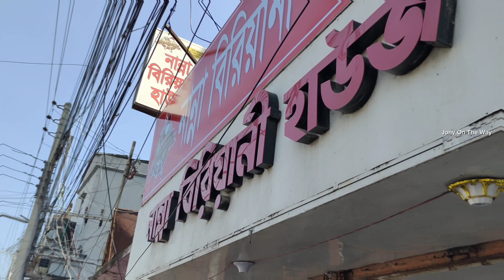প্রানের ঈশ্বরদী শহর